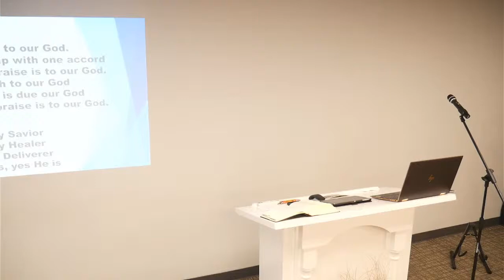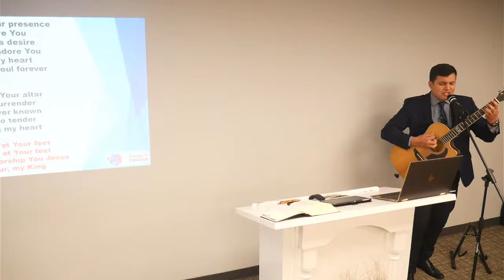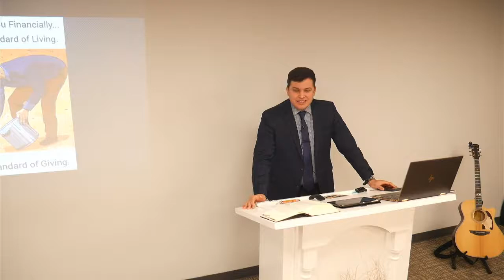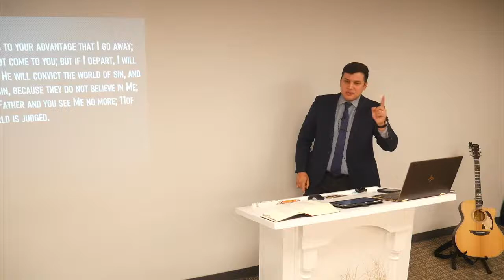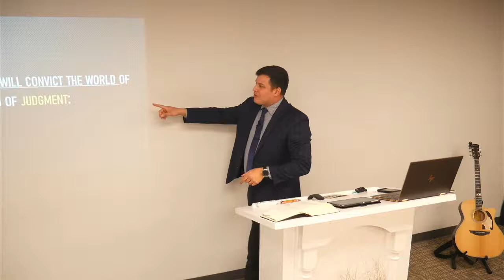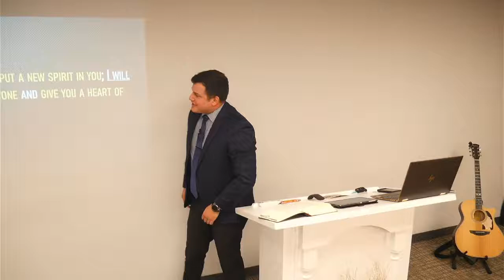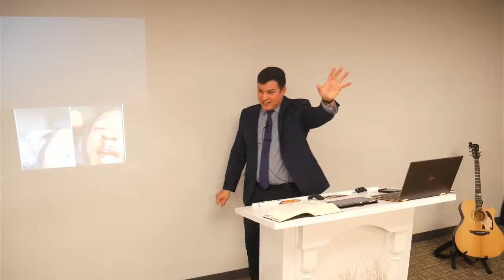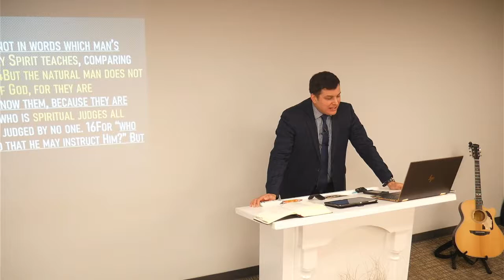The origin of the altar